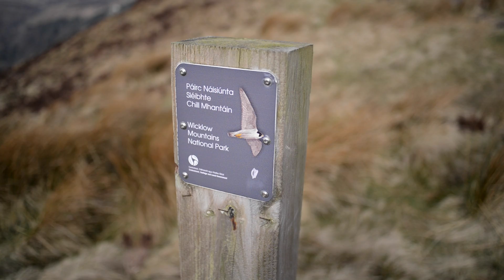Sally Gap | I've Been Out Walking #3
Today I show you Sally Gap in Co. Wicklow. This is one of my favourites! Located on the R759 road, this perfect scenic spot is a great place to have a walk and take some amazing pictures!

Making these videos in the harsh Irish weather means that I need to step up my game with recording. I promise they will get better from here on out!